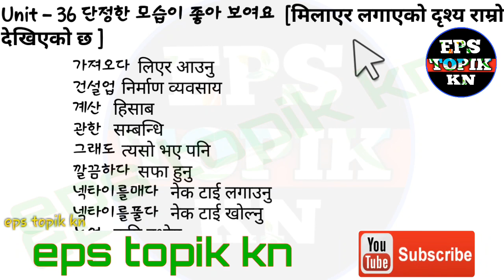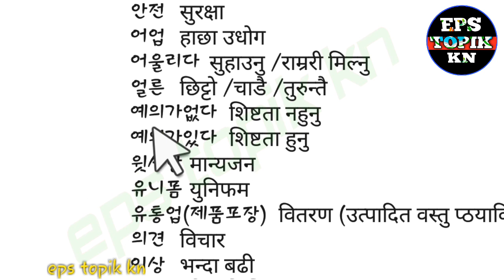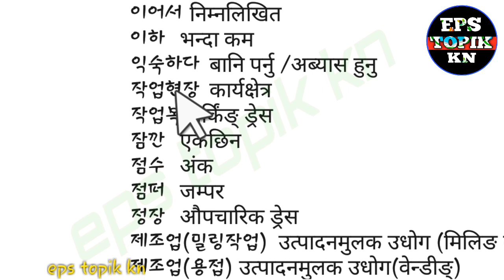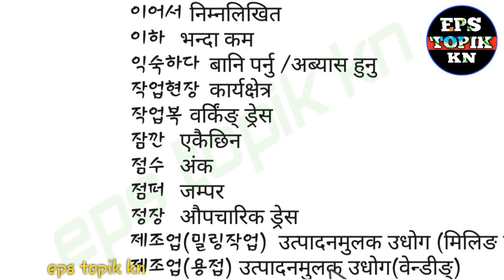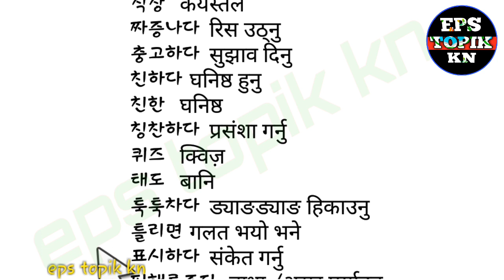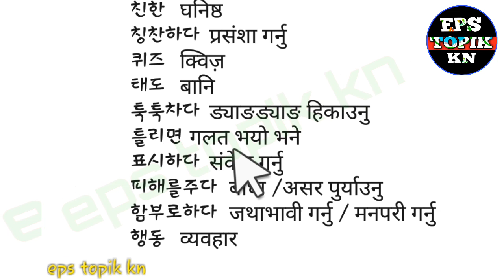Eps topik 2019 meaning unit 36, eps topik kn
Eps topik 2019 meaning unit 36, eps topik knEps topik kn, Eps 2019, Eps topik 2019, Eps model question 2019, Hansol, Hrd korea, Eps nepal, Important meaning, Meaning book, How to remember korean meaning, Eps topik new model question 2019